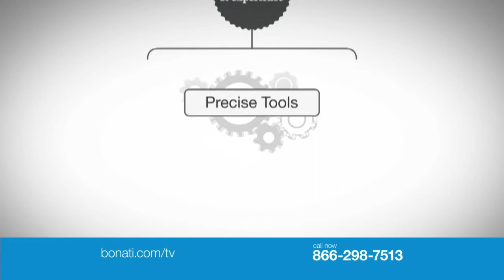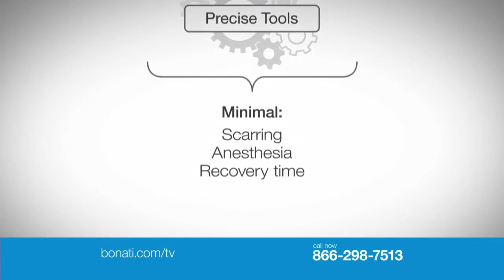American Medicine Today 06 20 2015